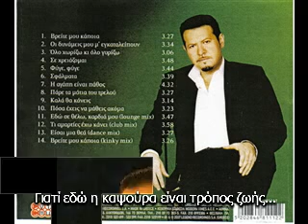ΚΩΣΤΟΠΟΥΛΟΣ ΧΑΡΗΣ - ΣΕ ΧΡΕΙΑΖΟΜΑΙ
Χάρης Κωστόπουλος - Σε χρειάζομαι, βρείτε μας στο facebook στην σελίδα και στο group μας